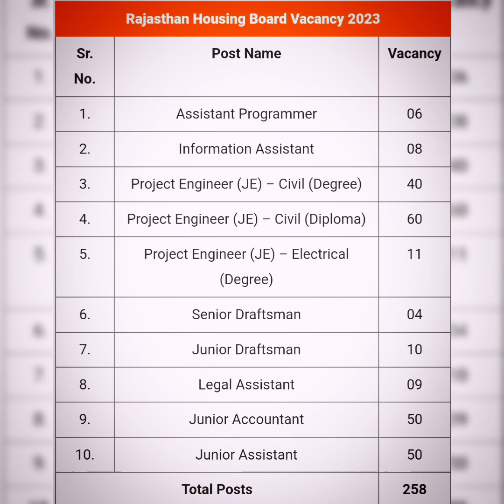Rajasthan Housing Board Vacancy 2023, Apply Online for 258 posts Jr Legal officers Complete info